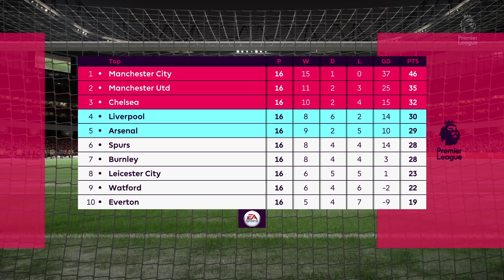Arsenal vs Liverpool - FIFA 18 Match Simulation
All other media within this video is used as a SPOOF.